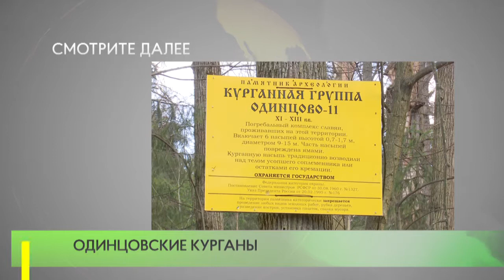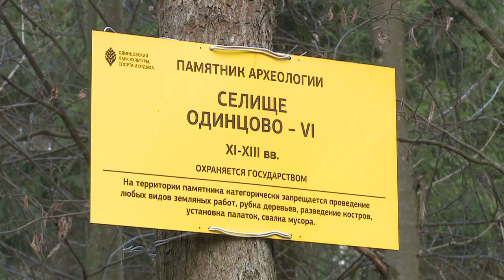Одинцовские курганы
Массовые мероприятия в Московской области отменены из-за пандемии коронавируса. Прогулки в лесу пока под запрет не попали. В Одинцовском парке культуры, спорта и отдыха расположены уникальные археологические памятники - курганы 11 - 13 веков. Побывать в местах, где жили древние славяне, может любой посетитель.